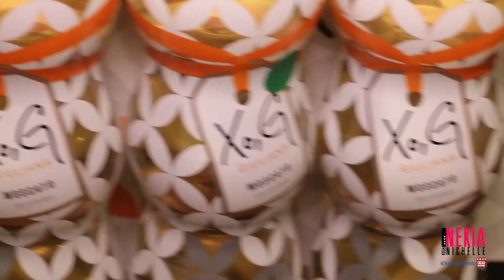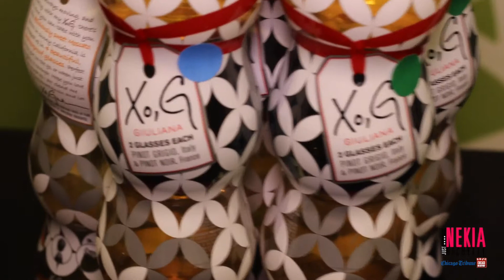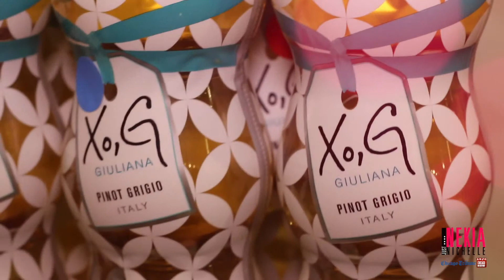Nekia Nichelle / Giuliana Rancic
Check out the video I made for Nekia Nichelle interviewing Giuliana Rancic at Mariano's talking about her new wine XO,G!